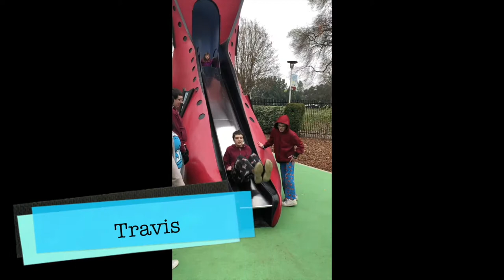Lathrop Fair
The annual Lathrop fair/carnival came to town and the Target parking lot... We took the kids for some fun.